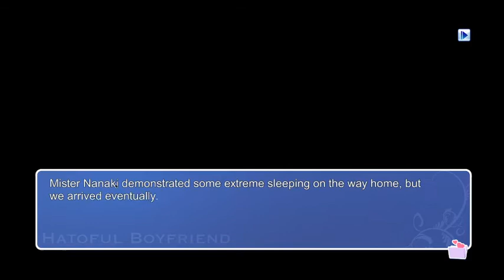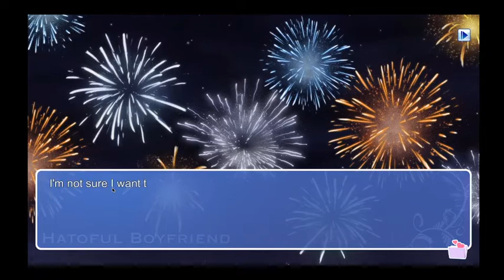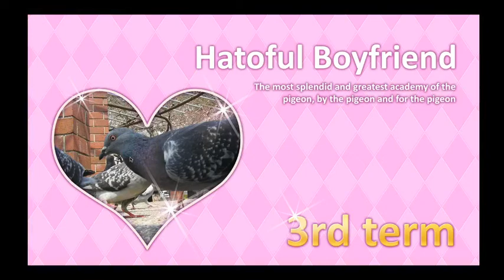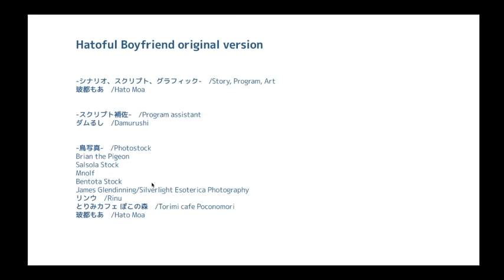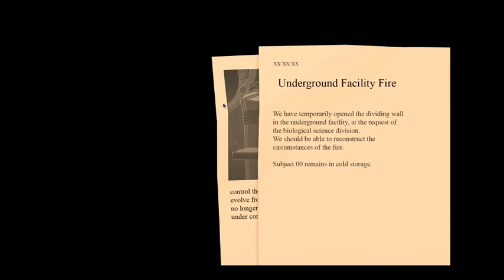Hatoful Boyfriend (#5) - Accidental Nanaki Ending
I was really trying to get the doctor's ending, but I kind of fell into Nanaki's ending... even though I straight up sided against him a bunch of times!

Also I am pretty sure I am responsible for Yuuya getting murdered this time around.